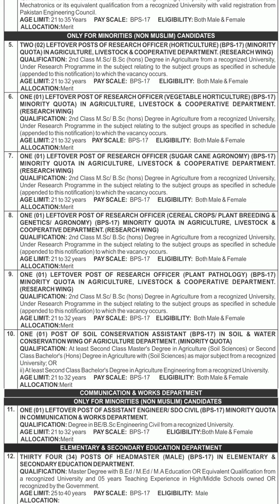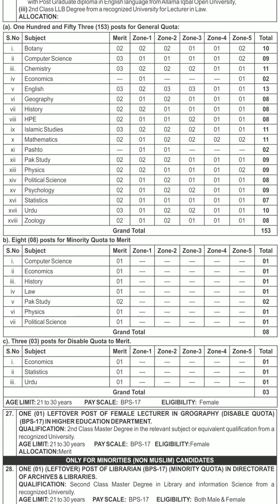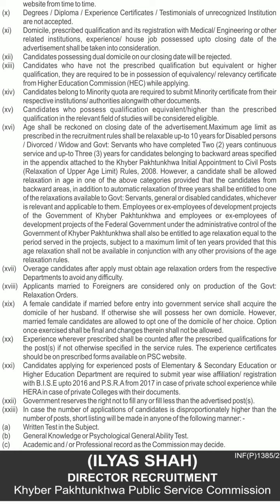Public Service Commission Jobs | Vacancies 2022 | Muslims & Minorities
Public Service Commission offering Jobs.
Application are invited for Muslims and Minorities Post(s).